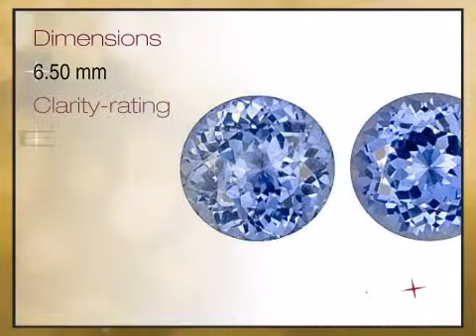Bright! Unheated Blue Sapphire Genuine Gemstones for SALE, Round Cut, 3.05 carats - africagems.com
This Bright! Unheated Blue Sapphire Genuine Gemstones for SALE, Round Cut, 3.05 carats is brought you - The Trusted Gemstone Experts Since 1984.